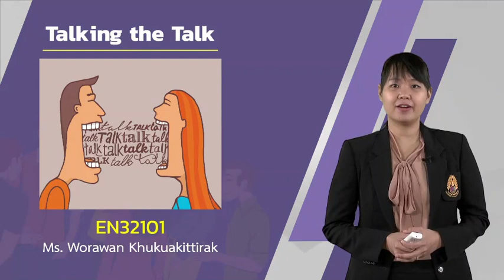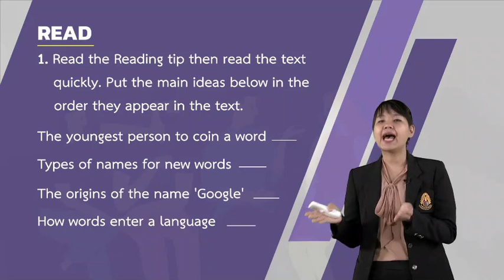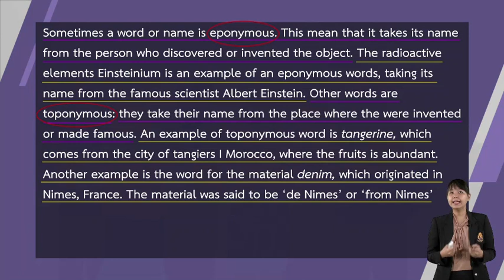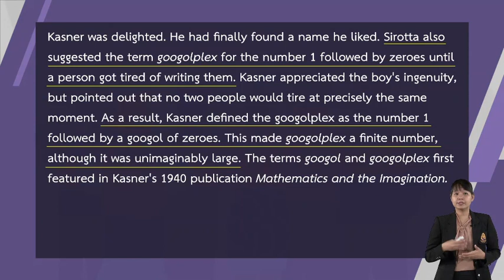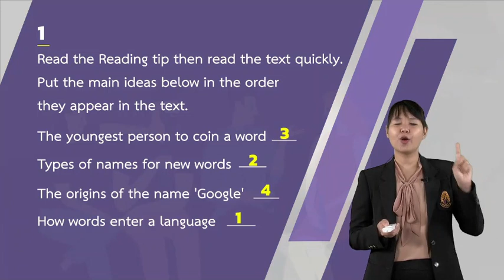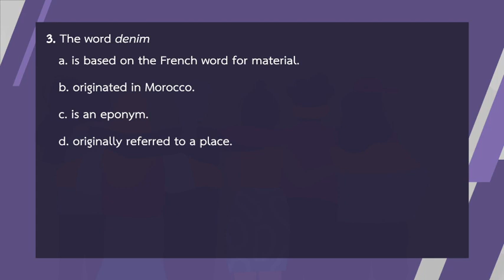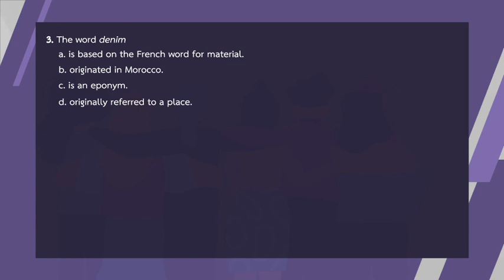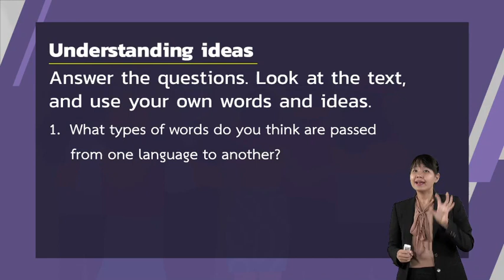Reading : Where do words come from? (Reading Comprehension) วันที่ 18 ก.ย.63